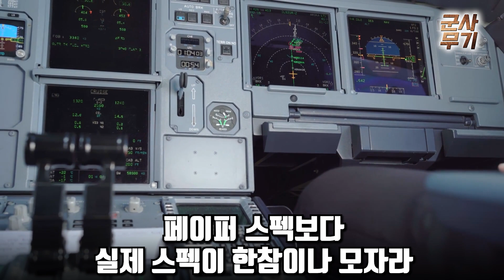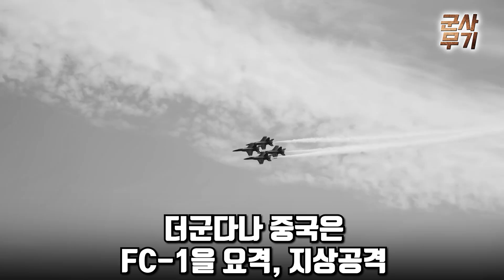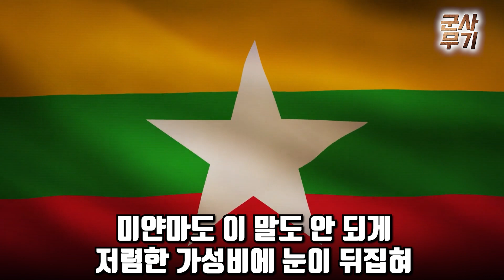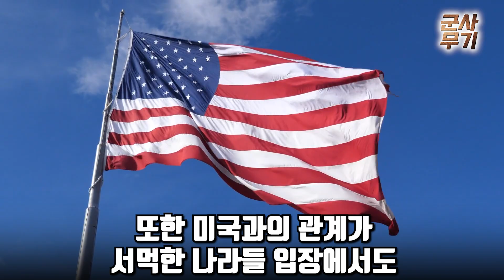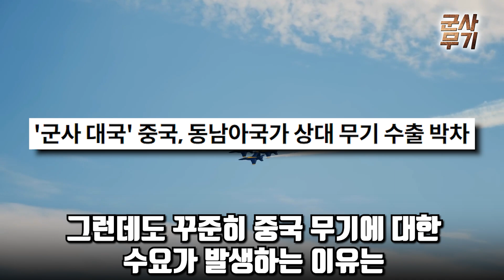A/S '0', 신뢰도 '0', 사고율 100% 추풍낙엽 중국 전투기